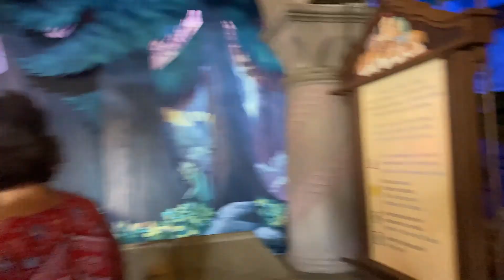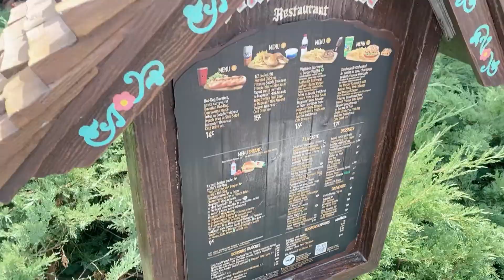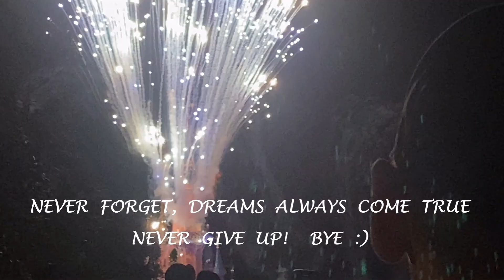TRYING EVERY RIDE at DISNEYLAND PARIS!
Join me for an exciting day at Disneyland Paris as we experience every ride in the park! From thrilling roller coasters to classic Disney attractions, we’re going on an unforgettable adventure.

Explore the park's magical atmosphere, discover hidden gems, and enjoy delicious Disney snacks along the way.

Whether you're a Disney enthusiast or just love theme parks, this video is for you!

Thanks for joining me on this incredible ride through Disneyland Paris!

GO SPAM MY OTHER SOCIAL PAGES!!